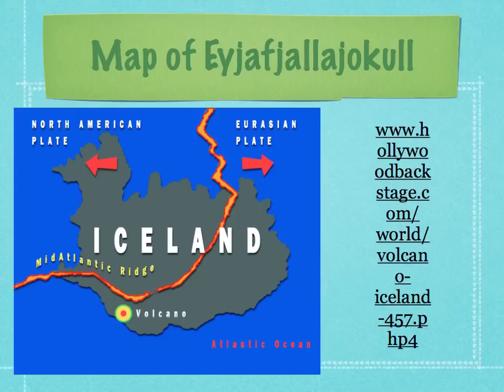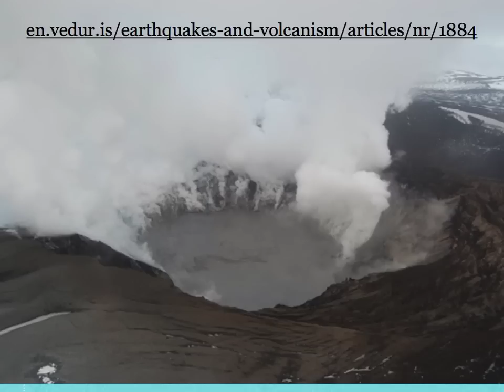Ejyafjallajokull: Our 6th Grade Science Volcano Project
This is the 6th Grace Science Volcano Project created by Natalie Mattson, Ryder Coates, and Sarah Fryer for Mrs. Cole's class at Classen SAS in Oklahoma City. We created this using Keynote, Pages, Google Docs, and Explain Everything (for iPad).